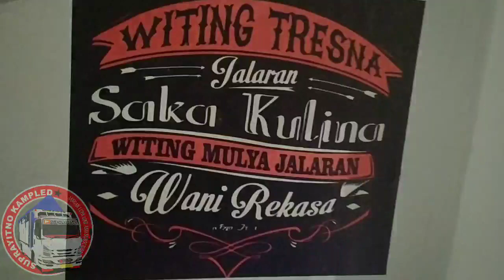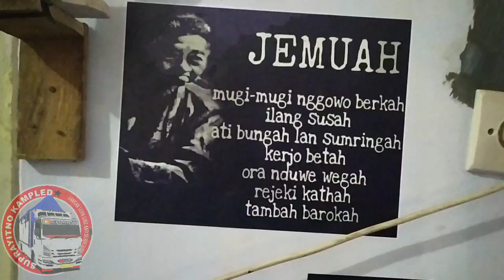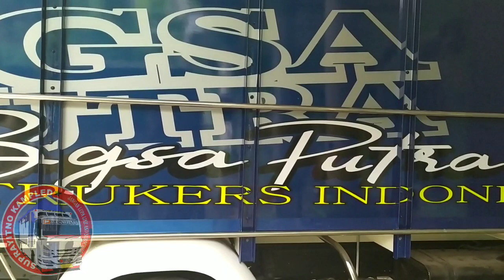omplong || ragasa towing || bronjez || lagi proses ganteng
vidio kali ini tentang cutting sticker di ganyonk graphic art & manual paint art

ada truck omplong dan truck ragasa towing
dan canter tanpa bak bronjes dan canter tanpa bak plat s pada antri di permak biar tambh keren biar tambah kece

butuh ganteng perlu proses jdi  antri dulu gaes
tunggu vidio selanjutnya tentang truck2 tua truck muda yang saya unggah

jangan lupa padamkan loncengnya
biar gk ketingalan vidio terbaru kami

trimakasih